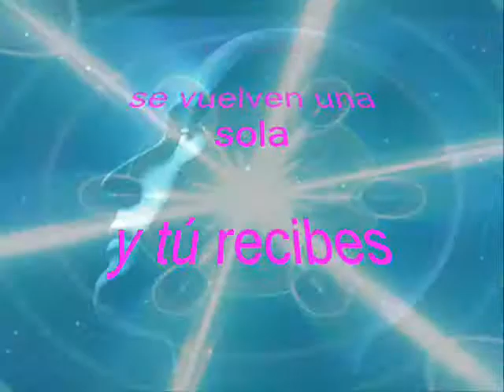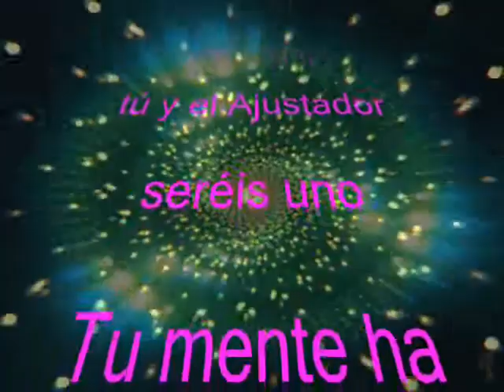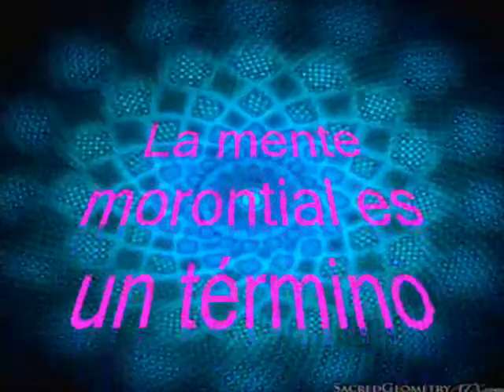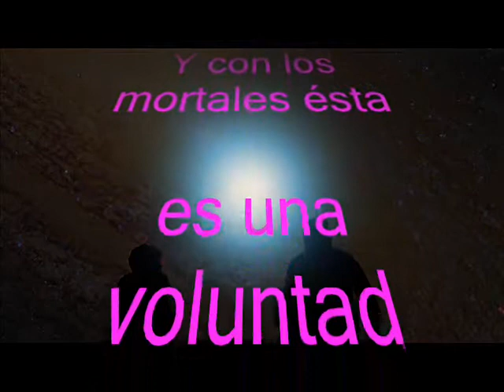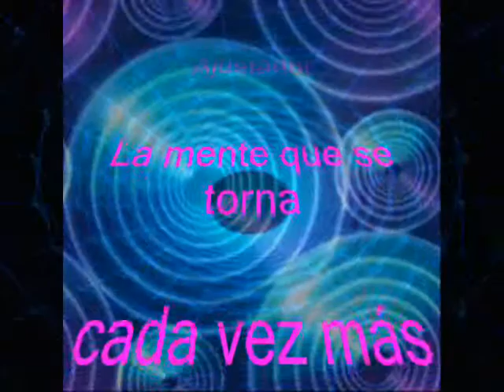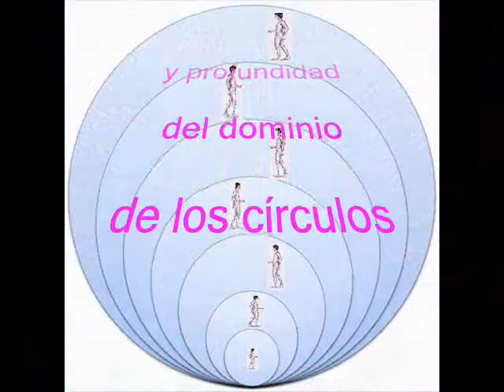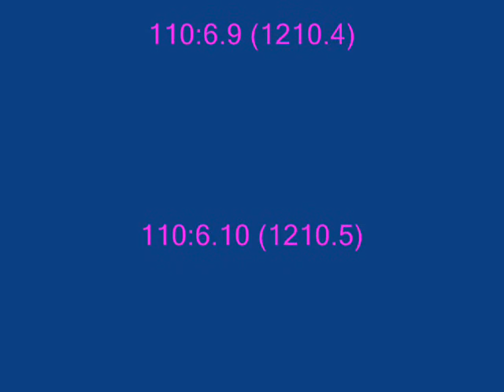La voluntad del Padre II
extractos